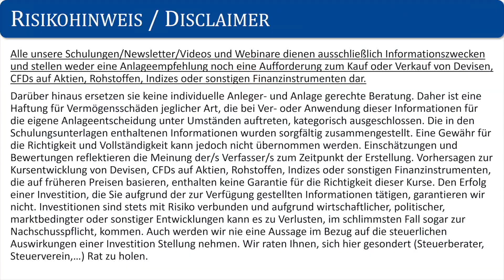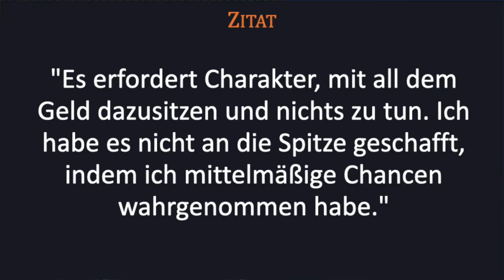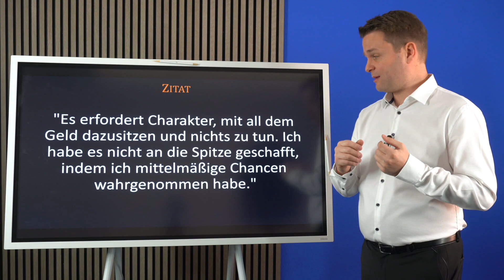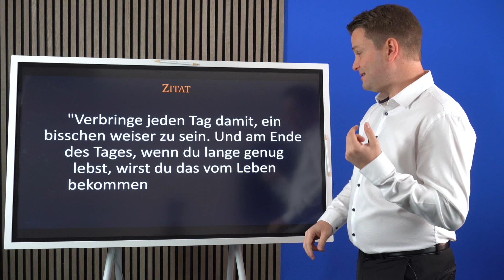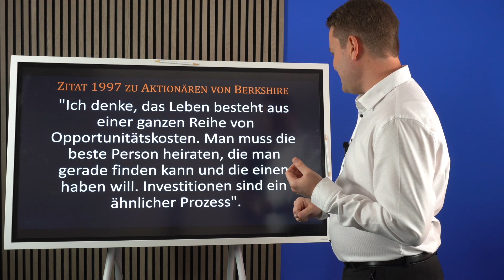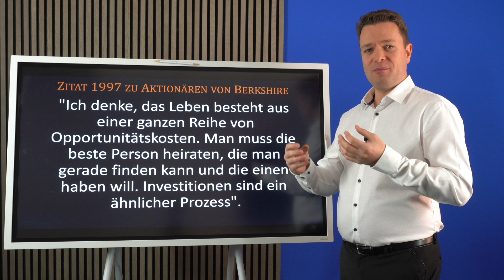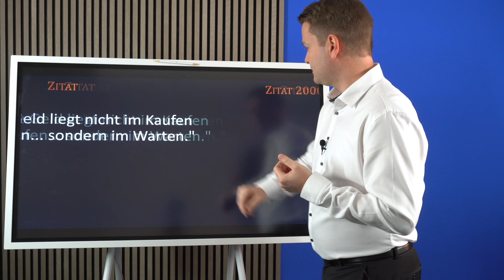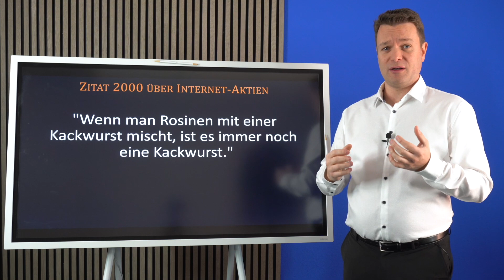Charlie Munger's Tipps für Trader und Investoren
Charlie Munger war die rechte Hand von Investorenlegende Warren Buffett und leitete mit ihm Berkshire Hathaway. Er ist vor ein paar Tagen im Alter von 99 Jahren gestorben. Als einer der besten Investoren wollen wir uns seine besten Zitate und Tipps anschauen. Ich zeige Euch, worauf es seiner Meinung nach beim investieren und traden ankommt.

Du hast Spaß an der Börse und möchtest Dein Wissen im Bereich Aktien und aktivem Handel bis hin zu Daytrading erweitern? Auf diesem Kanal erhältst Du nachvollziehbare und seriöse Videos dazu!

Als Geschäftsführer des Börsen- und Tradingdienstleisters Smart-Markets möchte ich über Themen sprechen, die mich selbst interessieren und aus meiner Expertise für Dich wichtig sind, um die ganzheitlichen Zusammenhänge des Börsengeschehens zu verstehen.

Viele weitere Informationen & verschiedene kostenlose Downloads findest du auf meiner

►Du möchtest mehr aus deinen Trades & Investments rausholen machen? Sieh dir unseren kostenfreien Online-Kurs an